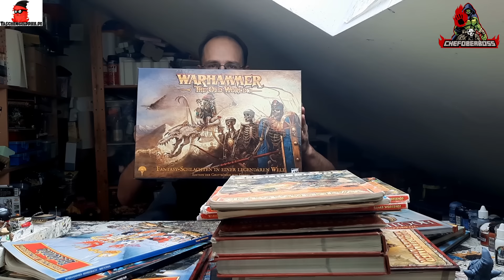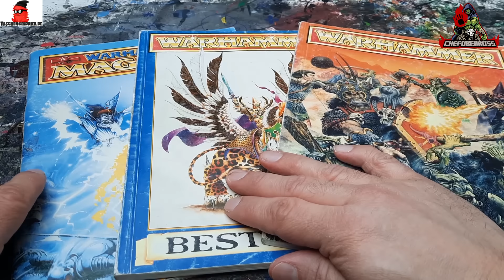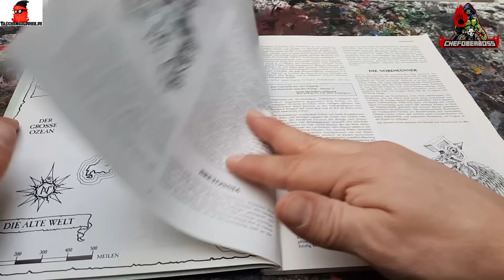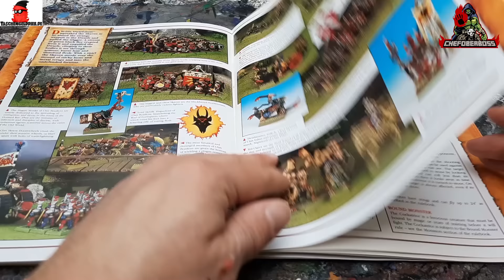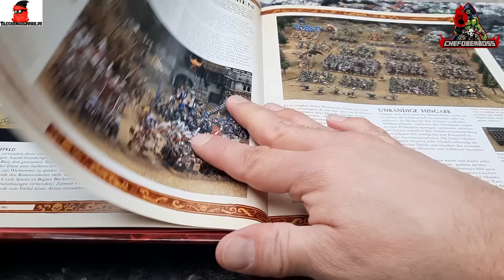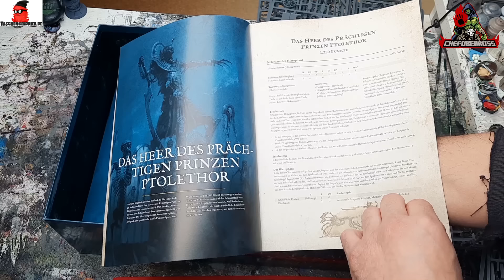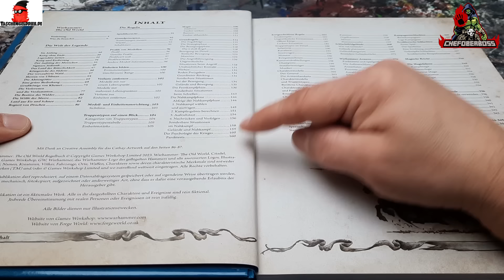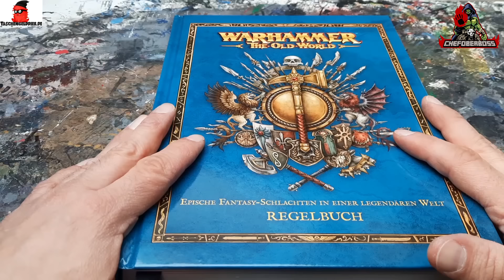Unboxing & Review: Warhammer The Old World im Vergleich zu Warhammer Fantasy 4. bis 8. Edition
Warhammer Fantasy Battles ist zurück in neuem Gewand und neuem Namen, nämlich Warhammer The Old World. 1994 habe ich zusammen mit meinen Freunden das Abenteuer Warhammer Fantasy gestartet und zwar mit der 4. Edition die zu diesem Zeitpunkt in Deutschland erschienen ist.

Wir haben alle Editionen bis zur 8. Edition gespielt und waren 2015 sehr traurig und sauer, als die Alte Welt im Rahmen der von Games Workshop durchgeführten Endtimes Kampagne vollständig vernichtet wurde.
Danach trat Age of Sigmar die Nachfolge von Warhammer Fantasy an. Dieses neue System hat sich in unserer Spielgruppe aber nie richtig durchgesetzt, da wir alle das etwas in die Jahr gekommene Rank & File System ins Herz geschlossen haben.

In diesem Video geben ich euch einen Überblick über alle Editionen von der 4. bis zur letzten 8. Edition. Außerdem zeige ich euch was genau in dem Spielset Warhammer The Old World Gruftkönige von Khemri Edition
enthalten ist und vergleiche diesen mit dem Inhalt der vorherigen Editionen!

Am Ende gebe ich noch mein Fazit zur Box!

Da das Video recht lang ist habe ich es in einzelne Kapitel aufgeteilt, damit ihr den für euch interessanten Teil
herauspicken könnt:

00:00:00 - 00:00:10 Intro
00:00:11 - 00:12:00 Begrüßung und Einführung
00:12:00 - 00:22:00 Übersicht Warhammer 4. Edition
00:22:00 - 00:29:00 Übersicht Warhammer 5. Edition
00:30:00 - 00:30:30 Übersicht Warhammer 6. Edition
00:31:00 - 00:38:00 Übersicht Warhammer 7. Edition
00:39:00 - 00:45:00 Übersicht Warhammer 8. Edition
00:46:00 - 00:51:00 Unboxing Warhammer The Old World
00:52:00 - 00:54:00 Vergleich Warhammer The Old World mit den vorherigen Editionen
00:54:00 - 00:57:00 Übersicht verschiedene Base Größen in Warhammer The Old World
00:57:00 - 01:08:00 Übersicht Warhammer The Old World Regelbuch
01:08:00 - 01:09:00 Fazit
01:09:00 - 01:11:30 Schlusswort
01:11:30 - 01:12:00 Abspann

Viel Spaß beim Einstieg in Warhammer The Old World

Euer Chefoberboss

Mehr Infos findet ihr beim Taschengelddieb

Das vorgestellte Warhammer The Old World Spielset wurde mir vom Taschengelddieb kostenfrei zu Reviewzwecken zur Verfügung gestellt,
was nach Youtube Maßstäben als "bezahlte Werbung" gekennzeichnet werden muß. Außer der kostenfreien Box habe ich kein Geld erhalten und Games Workshop und der Taschengelddieb haben keinerlei Einfluss auf den Inhalt des Videos.  Das Video stellt ausschließlich unsere eigene Meinung dar!  Das Video ist ein reines nicht genehmigtes Fan Projekt!

- Heavyweight.mp3 by Ethan Meixsell